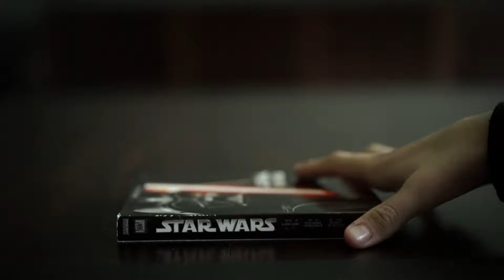filmMAKER - Award-Winning Short Film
An autobiographical short film that shows my relationship with filmmaking at three different stages of my life.